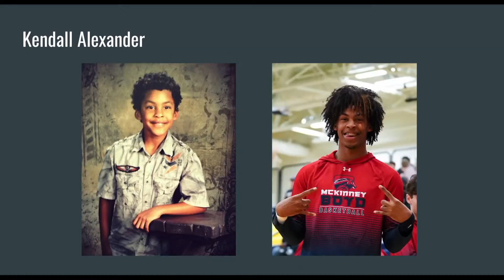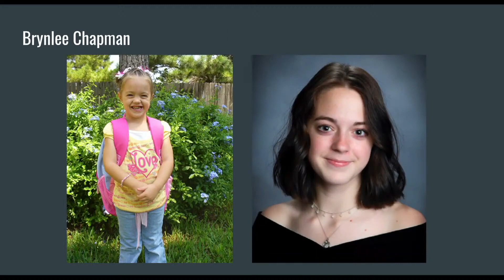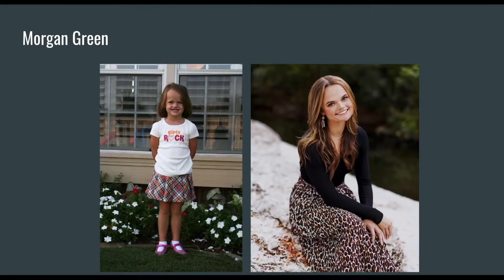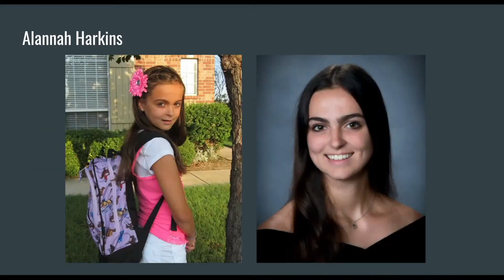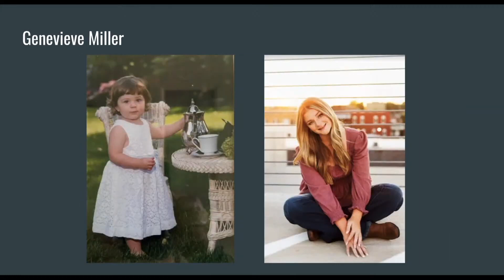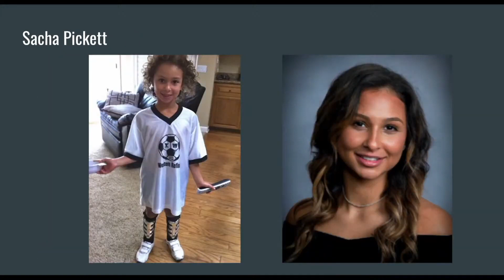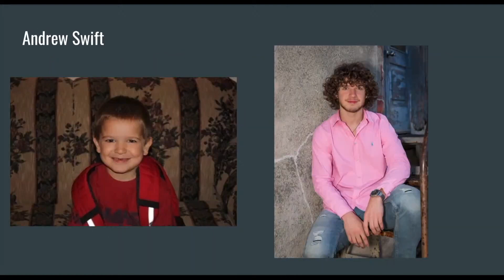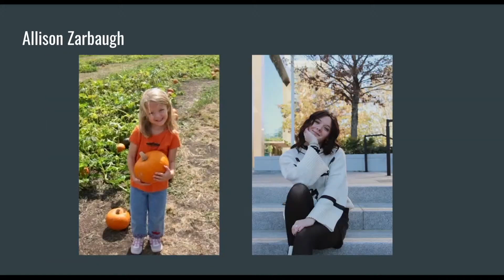McKinney Boyd High School Graduation - Class of 2022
The McKinney Boyd High School Class of 2022 graduation was held on May 23rd at the CUTX Event Center.